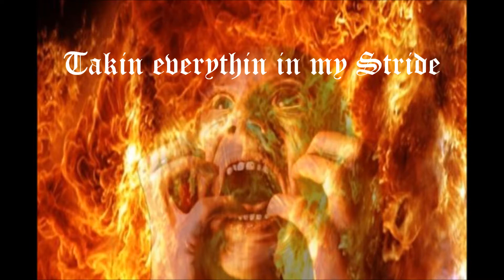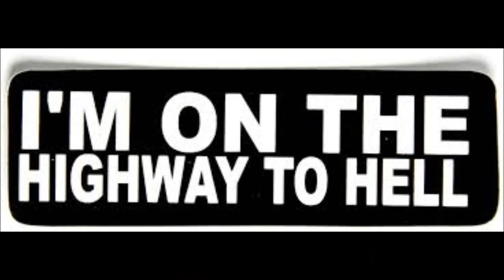Highway to Hell AcDc Ultimate Tribute by A D Eker 2014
The Ultimate AC/DC Tribute Killing the Dragon whit a lollipop,its having fun whit it!  when you take it all to serious you lose the fun! Did you Know that The dead Bon Scott and the dead Tiny tim where great friends?